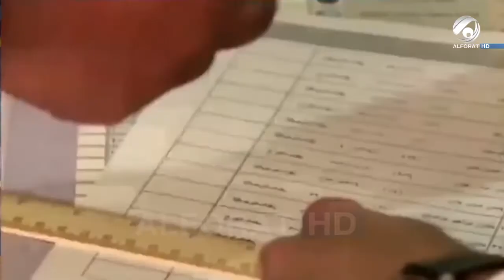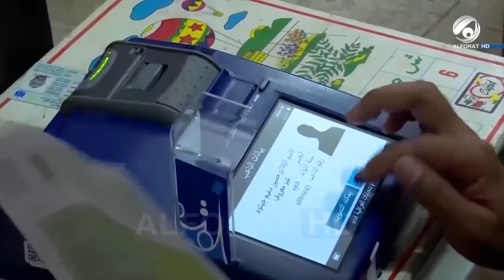موعد اجراء الانتخابات يقترب والمفوضية ترد على معسكر التأجيل